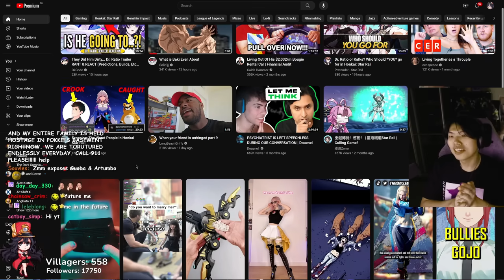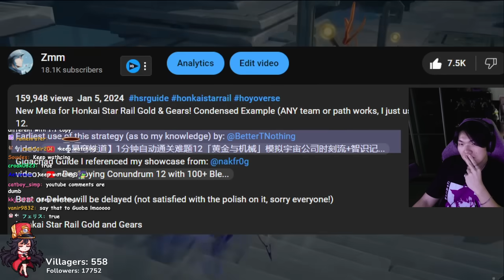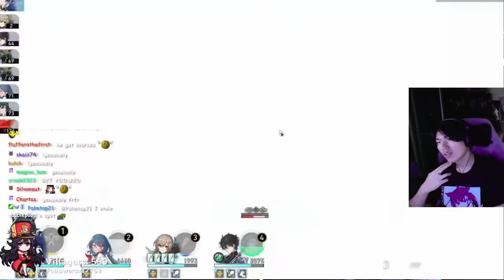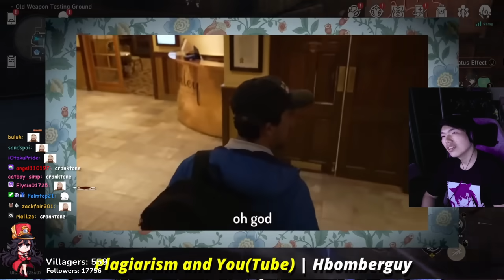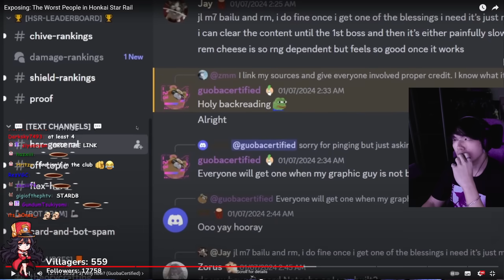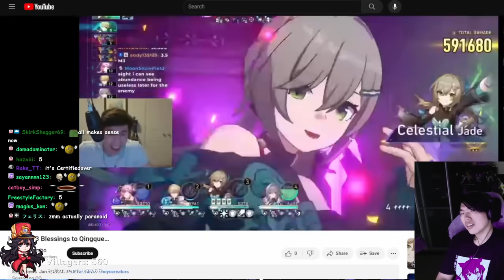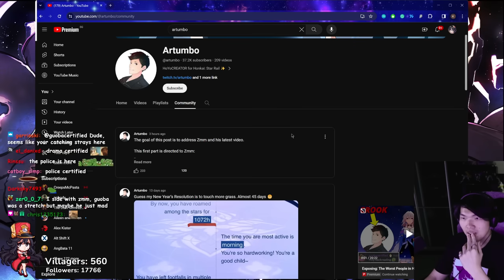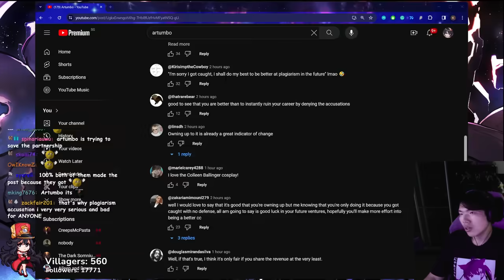The Biggest Drama in HSR History | Pokke Reacts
HOLY BACKREADING.
Check timestamps, I’ve labelled most if not all the important things. Guoba also hopped on a voice call with me towards the end, check out his opinions as well.

Timestamps
00:00 Intro/React
01:30 Zmm Allegations
03:00 The Start, YouTube Comments
04:20 Zmm Gold and Gears
04:58 Strategies from CN
06:35 Should Zmm Credit CN?
07:35 Throwing Shade
09:10 How I Credit Sources
10:23 Zmm's Remembrance Strat
11:23 Claims that Artumbo Stole his Strat
15:15 More Evidence
16:30 Final Nail in the Coffin
17:20 How EFF RES Works
19:09 Artumbo CAUGHT
21:19 Zmm on why Artumbo Did it
23:25 Potential Outcomes
26:45 Why Expose now, Guoba Involved
29:25 Pokke's Village Insert
30:50 Zmm's Anger
31:55 Drama Recap
33:10 EIGHT AYAYA EMOTES
34:12 Zmm on Guoba's Mistake
35:40 Referencing Tectone Drama
36:05 The Plot Thickens
36:40 Artumbo Stealing Again?
40:55 Will Guoba Call Out Artumbo?
42:45 Why Zmm made the Video
43:50 Artumbo and Guoba Community Posts
50:00 Some YouTube Comments
51:40 Voice Chat with Guobacertified
1:12:30 Conclusion

Track:
Monster Hunter Pokke Village Theme 1 hour